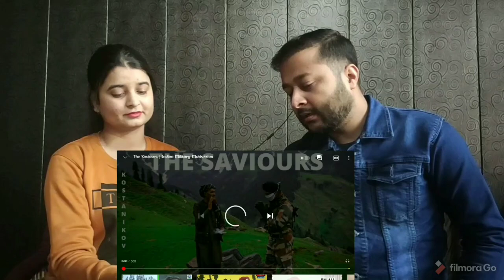Indian Army: The Saviours| Happy Republic Day | Our crazy reactions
Happy Republic Day to everyone.
Hey guys this is our reaction on Indian Army: The saviours.